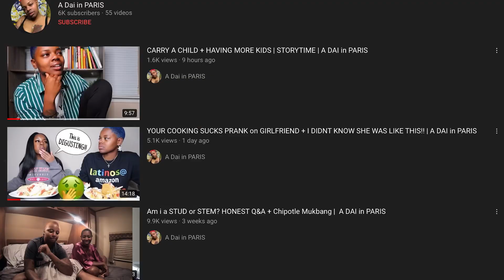Telling your Girlfriend that her food is Disgusting | A Dai in Paris Reaction| Lesbian Couple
Lesbian couple Nic and Carla reacting to a dai in Paris telling your girlfriend that her food is disgusting